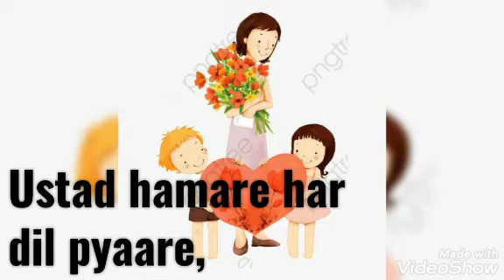Happy Teacher's Day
Kya aap ne bhi celebrate kiya apne favourite
Teachers ke saath, teacher day.

Channel.